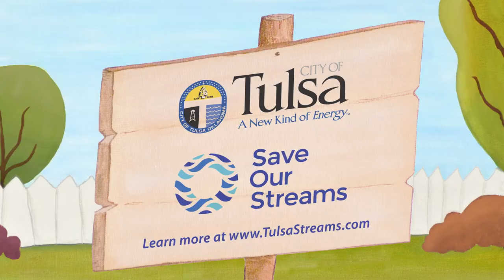Save Our Streams: Painted Turtle